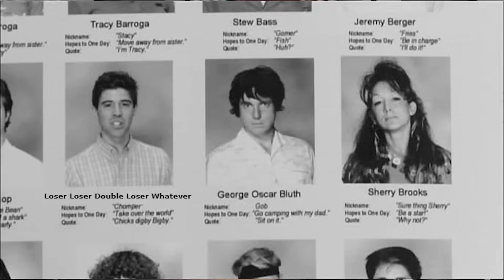THAT AWKWARD MOMENT... (Squad Vlogs)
Time for some AWKWARD moments!

Use the shipping info exactly as listed above or we won't get it!t!